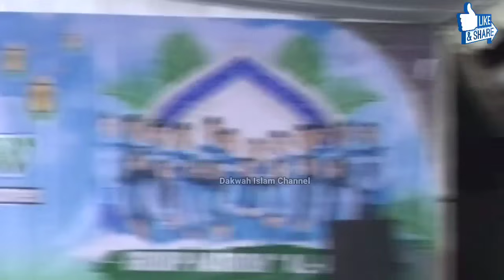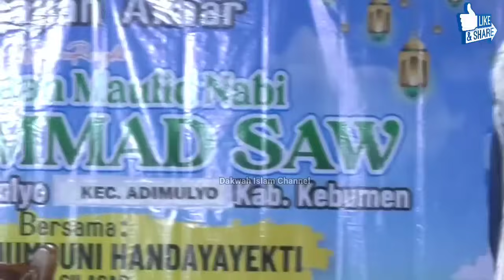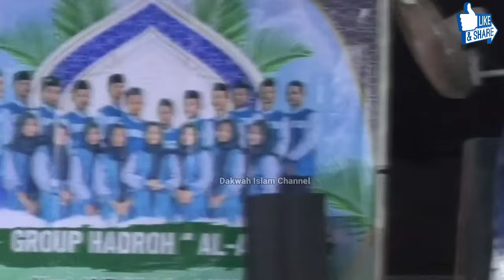Pengajian Kamis Sore Yang Lagi Viral Anak SMP Hamil Di Luar Nikah || Ustadzah Mumpuni Handayayekti